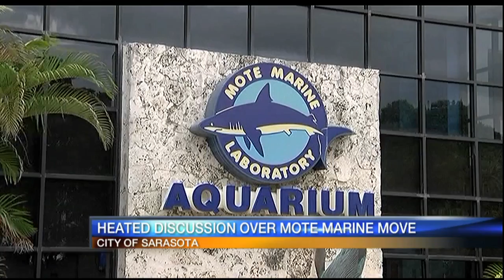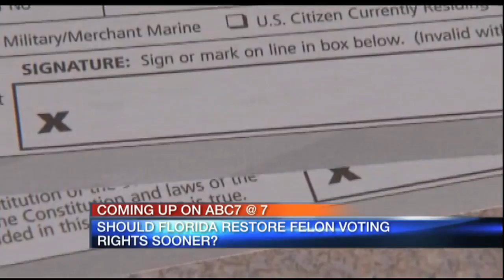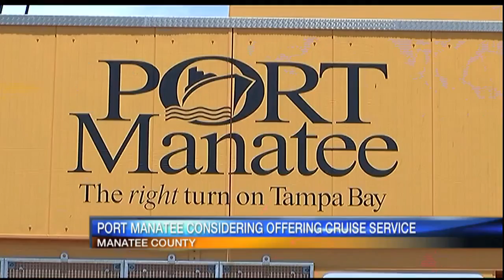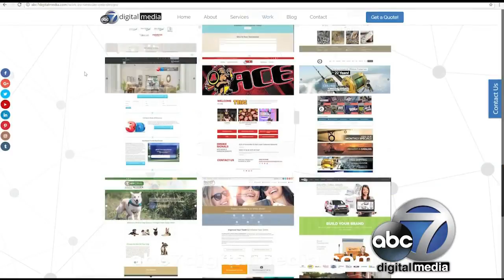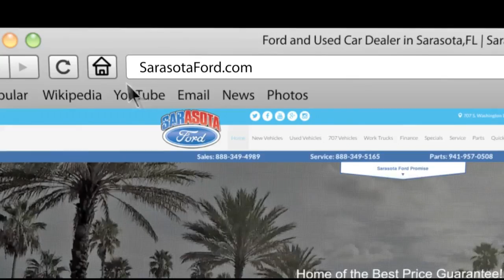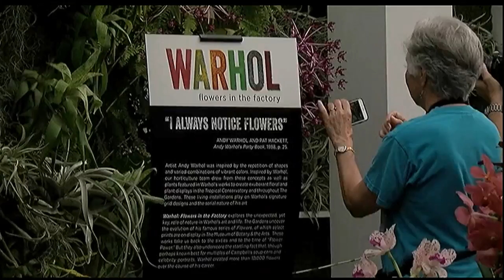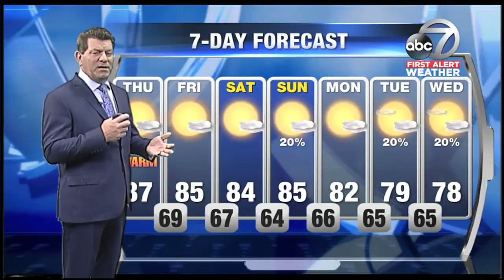ABC 7 News at 5:30pm - Wednesday February 21, 2018